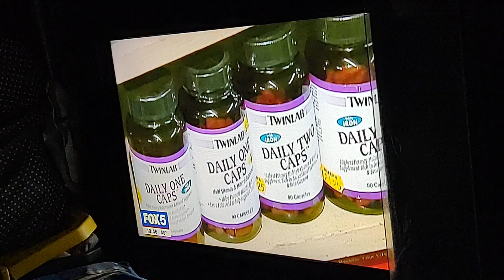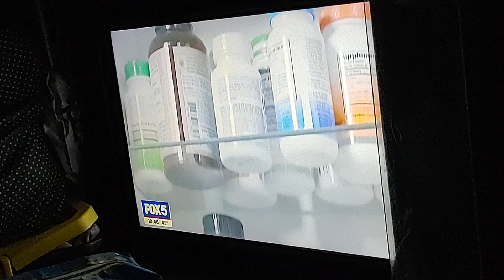Fox 5 News On Taking Too Much Vitamin D Supplements Video. March 25, 2024.